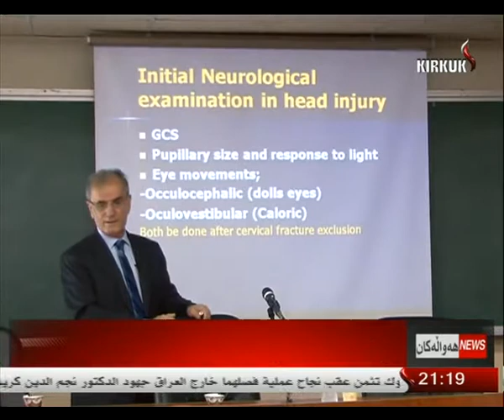سپاس كردنی دكتور نجم الدین كریم له‌ لاێن خانه‌واده‌ێكی مه‌سیحیه‌وه‌ 7-5-2014